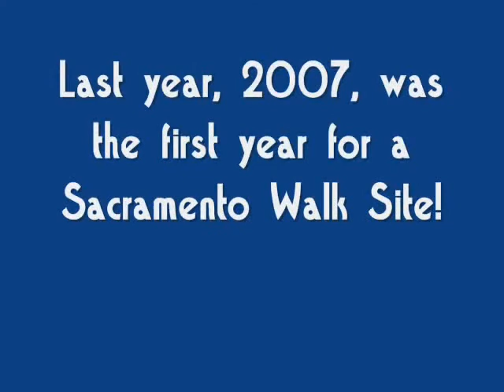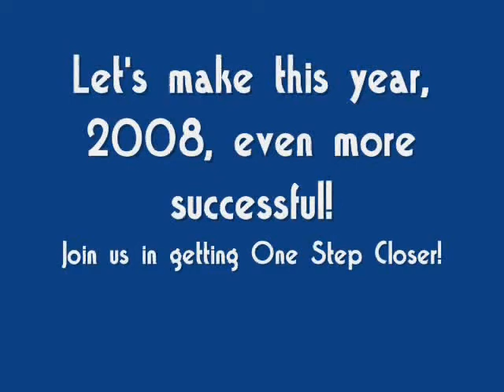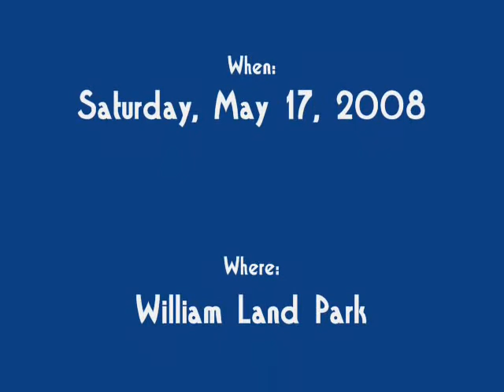Angelman Syndrome Walkathon-Sacramento May 17, 2008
A short video from last years Angelman Syndrome Walkathon in Sacramento, CA